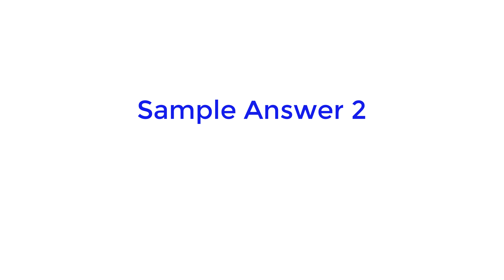Describe a Talk You Gave To a Group of People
You should say:
- Who you gave the talk to
- What the talk was about
- Why you gave the talk
And explain how you felt about the talk